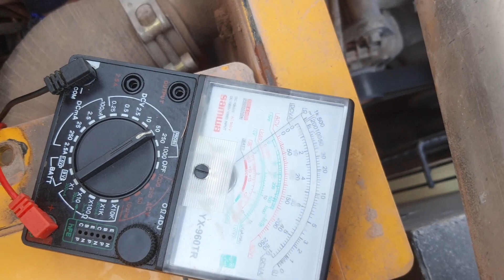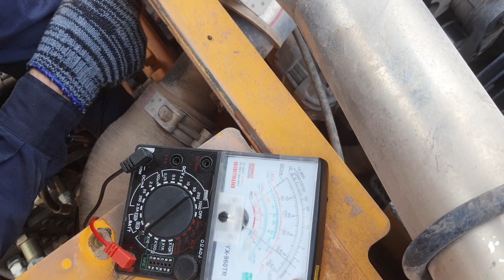Cách Sửa Chữa, Khắc Phục Ga Tự Động Trên Máy Xúc Bánh Lốp 140 Hết 100% | Mỷ Cơ Giới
Chúng tôi chuyên cung cấp và lắp đặt các phụ tùng máy xúc chính hãng của Huyndai, Komatsu , Kobelco, Hitachi, Doosan..vv được nhập từ Hàn, Nhật và Mỹ như Hộp đen máy xúc ...
Cung cấp lốp xe xúc lật, phụ tùng đầy đủ chính hãng với giá cả cạnh tranh nhất thị trường. Cung Cấp Phụ Tùng Máy - Bánh - Lốp Xe Xúc Lật - Sửa Chữa Xe Xúc Lật Bảo Hành Chính Hãng. Phụ tùng giá rẻ. Hàng luôn có sẵn. Phụ tùng xe cơ giới. giao hàng nhanh 24/7.
(chuyên cung cấp các dòng máy xúc Hyundai chính hãng)
( chuyên cung cấp phụ tùng máy xúc chính hãng)

 • Máy Gắp Gỗ Gắp Mía.